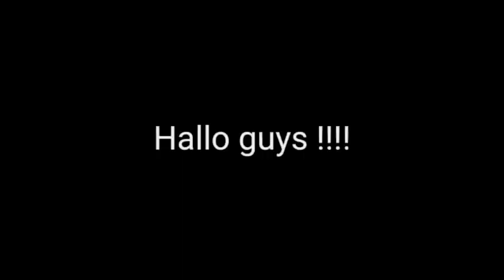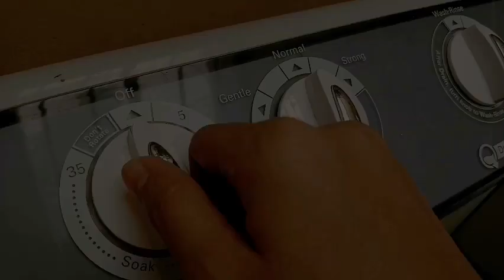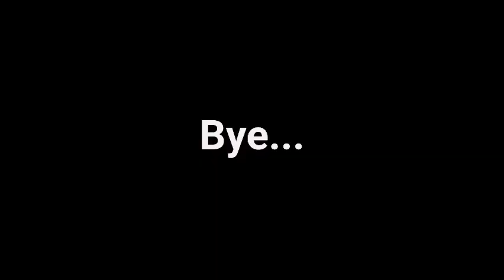Morning Routine | KESIBUKAN IBU RUMAH TANGGA DI PAGI HARI | BEBERES RUMAH DAN SETRIKA BAJU